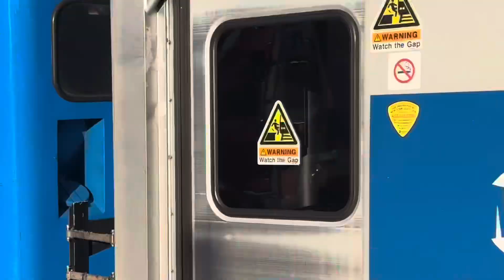How is MetroNorth rebuilding Park Ave Viaduct without stopping trains?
Built in 1873, the Park Avenue viaduct carries trains from the Harlem River into Grand Central Terminal has faced challenges in recent years due to wear and tear from constant use and exposure to the elements. As a result, there has been a need for reconstruction and restoration to ensure the viaduct remains safe and functional for commuters and residents alike.

The Park Avenue viaduct carries all commuter trains from the northern suburbs into New York City.

The reconstruction of the viaduct must be done on weekends and late at night to avoid conflict with the many, many commuter trains. The vertical metal piers supporting the tracks are weakened to ageing and need to be replaced before they fail. The solution they came up with to solve this problem is to cast new concreate pillars under the viaduct. Once the concrete hardens, they will use two huge cranes to lower the track girders onto the new pilings.

The two cranes sit on the road surface of Park Ave straddling the 4-track wide right of way. The cranes can come apart to move them. This type of crane is used more for intermodal container movement. The wheeled base sections are moveable separately and are very maneuverable. When I visited one of the cranes was dismantled.

Over the course of summer, the whole section of the viaduct supported by metal will be changed from the old metal support to new concrete supports.